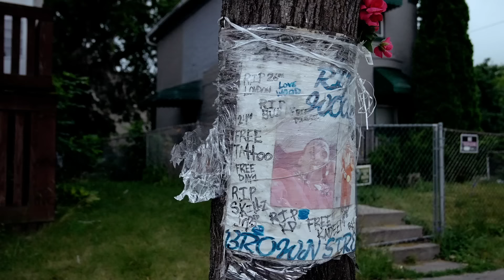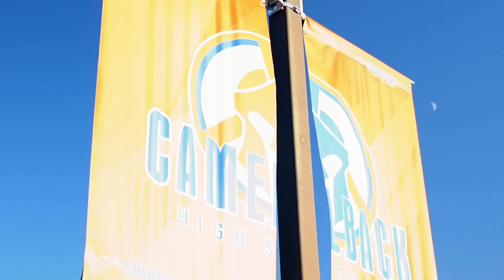Deebo Lotti Maserati - I Need You To Listen (OFFICIAL VIDEO)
Directed by: Tee Glazed It
Produced by: Duece
Mixed by: Bag Of Tricks Cat